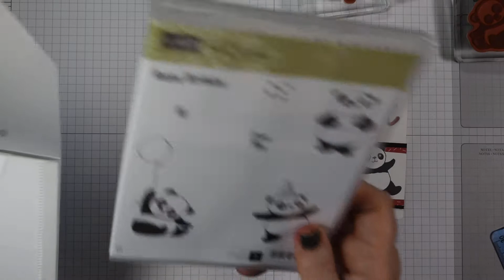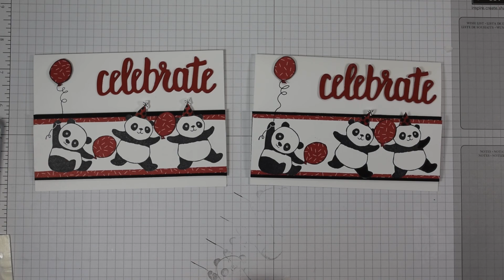Panda Celebrate Sale A Bration Card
Create a fun creative card with Stampin' Up! Sale a Bration Pandas